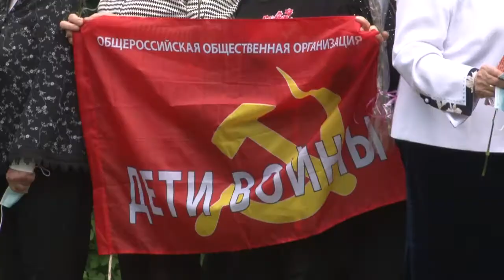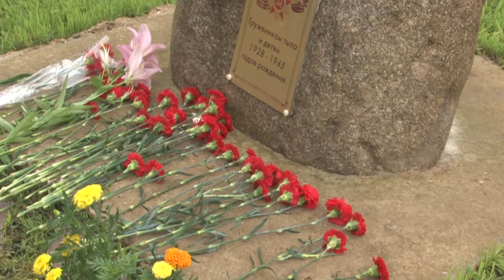Памятные медали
Сторонники партии «Единая Россия» вручили одинцовским ветеранам памятные медали «75 лет Победы». Церемония прошла в сквере возле памятника чернобыльцам и труженикам тыла в центре Одинцово.